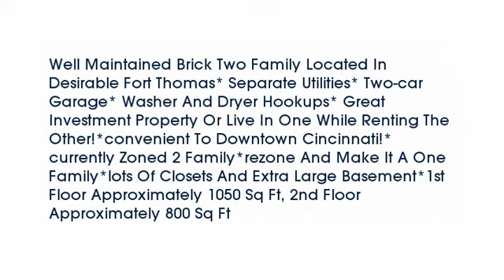Real estate for sale in Fort Thomas Kentucky - MLS# 450296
26 Lockwood Pl
Fort Thomas Kentucky 41075
MLS# 450296

Well Maintained Brick Two Family Located In Desirable Fort Thomas* Separate Utilities* Two-car Garage* Washer And Dryer Hookups* Great Investment Property Or Live In One While Renting The Other!*convenient To Downtown Cincinnati!*currently Zoned 2 Family*rezone And Make It A One Family*lots Of Closets And Extra Large Basement*1st Floor Approximately 1050 Sq Ft 2nd Floor Approximately 800 Sq Ft